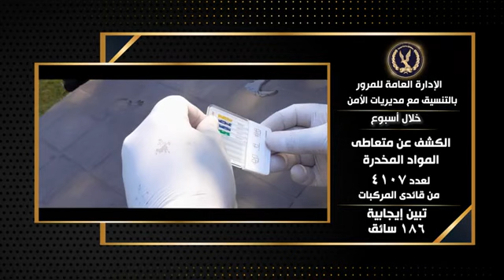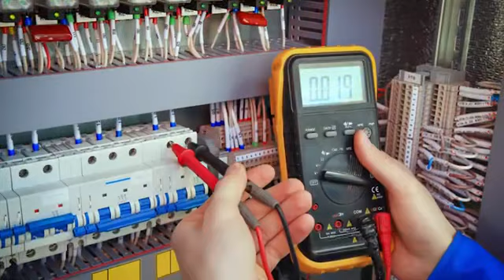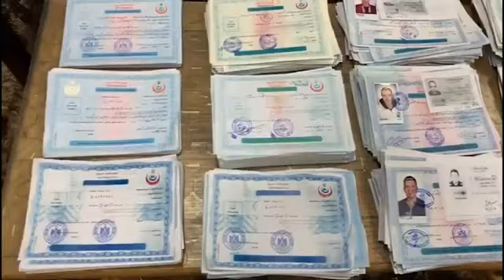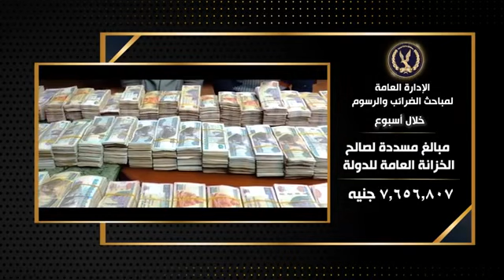جهود اجهزة وزارة الداخلية على مستوى الجمهورية خلال اسبوع